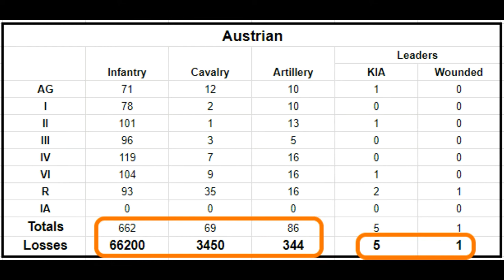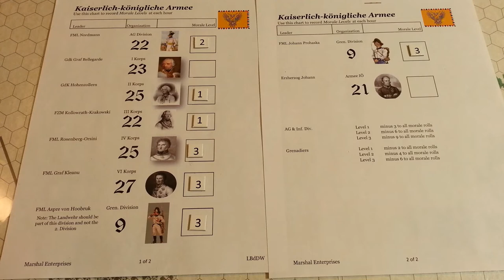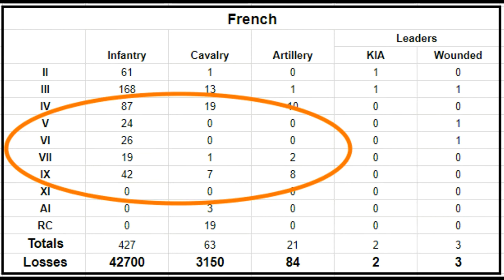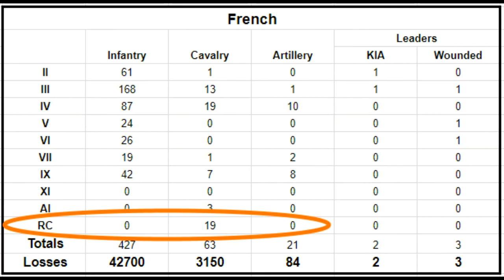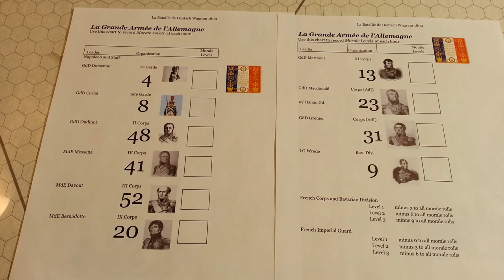La Bataille de Deutsch-Wagram through the 1440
The massive battle concludes with a French "victory". How does the situation compare with the historical outcome? Is the Hapsburg monarchy safe?